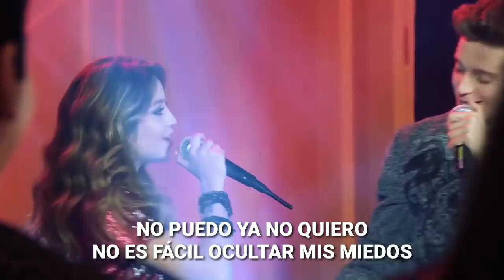Quiero Verte Sonreír ("Modo Amar / Momento Musical" / Lyrics)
Luna (Karol Sevilla) y Matteo (Ruggero Pasquarelli) cantan "Quiero verte sonreír" en el open de la mansión y se besan.